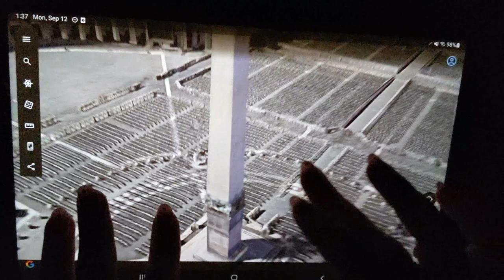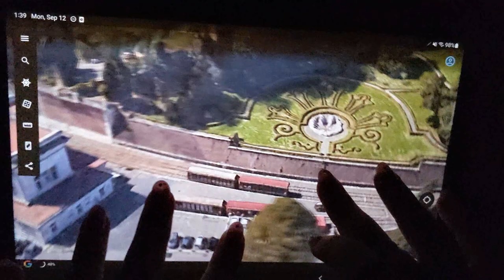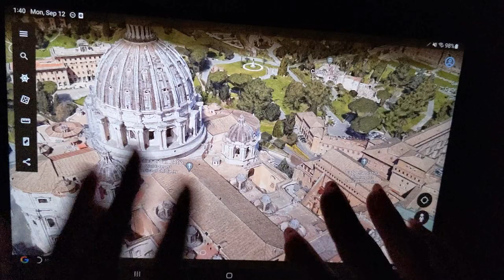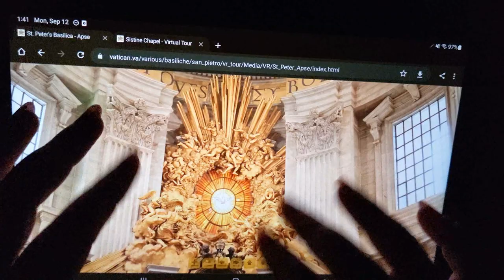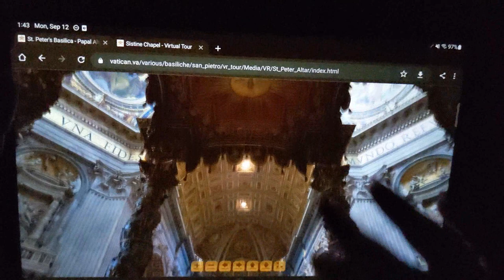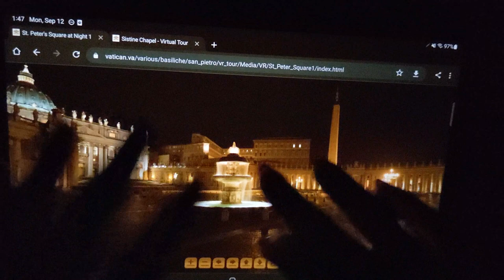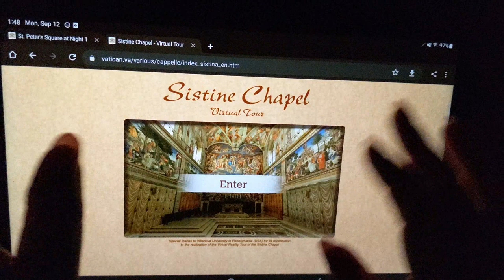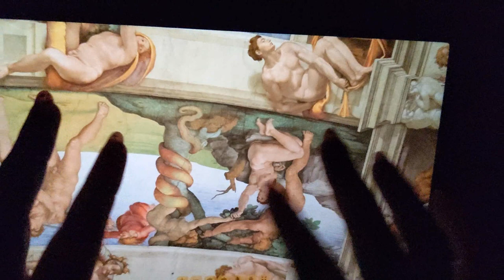ASMR ~ Vatican City History & Geography ~ Soft Spoken Map Tracing Tablet Tapping Google Earth